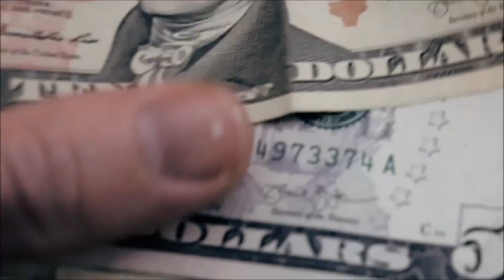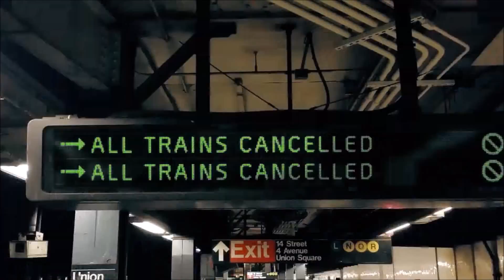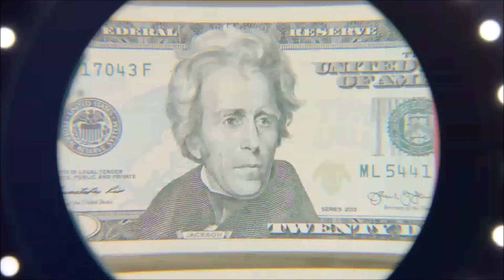Division Chronicles - Episode 1 - Getting Started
Hey everyone. In this video I've started up another Division Agent Account. Follow along as i fight to survive and to face the new challenges that we find in vast world that the Division has for us to explore.